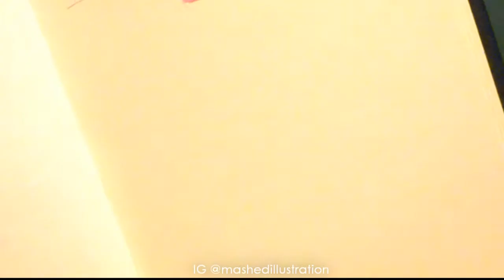Making DIY Tarot Cards: Lovers (VI) PAINTING PROCESS #4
Today's Tarot card is Lovers. This was an interesting one.